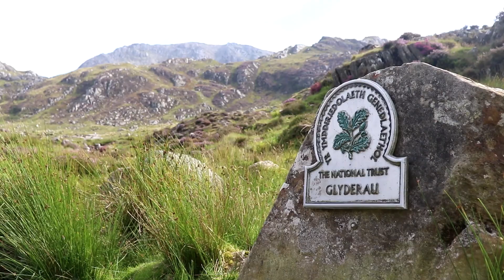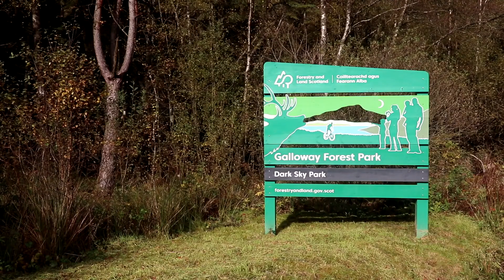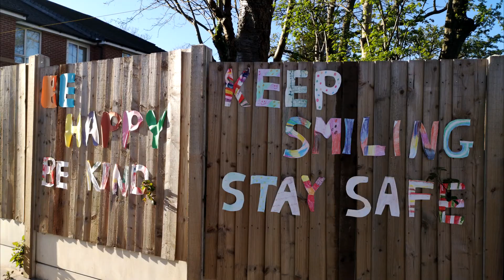2020:S0L0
Might not have been the year anyone was expecting, but managed to fit in a few adventures before & inbetween lockdowns.